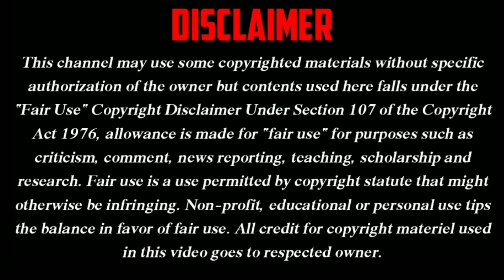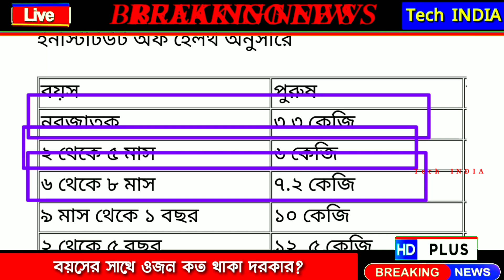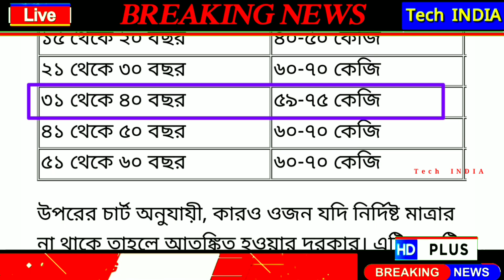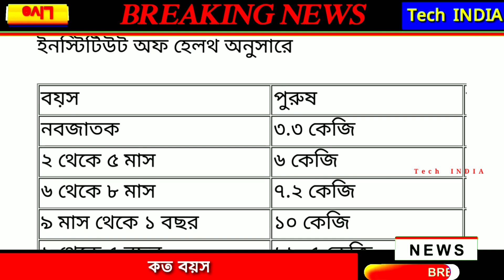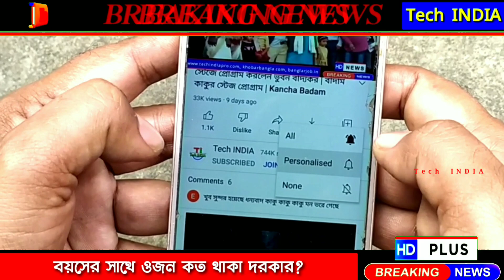LIVE 🔴 আপনার বয়সের সাথে ওজন কত থাকা দরকার? আপনি ফিট না আনফিট নিজেই দেখুন